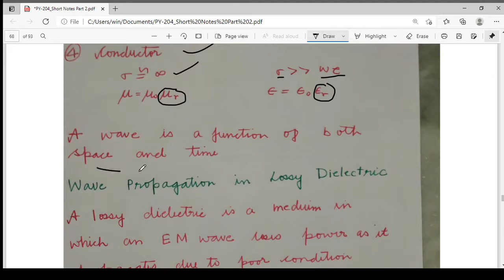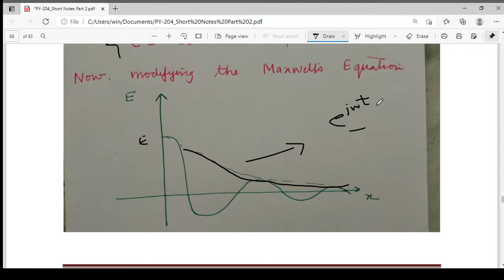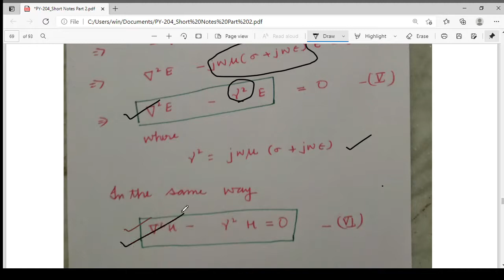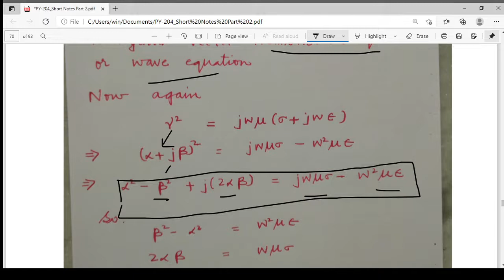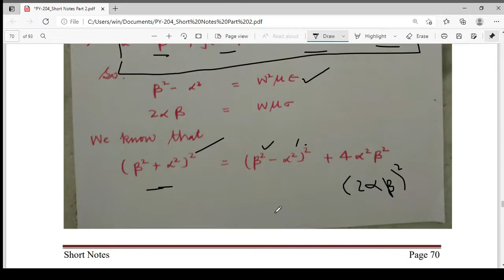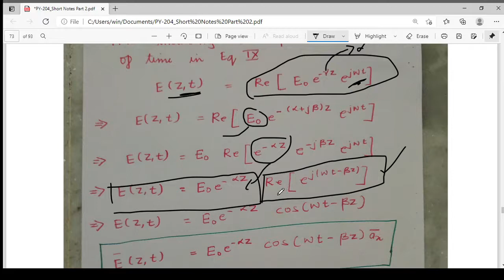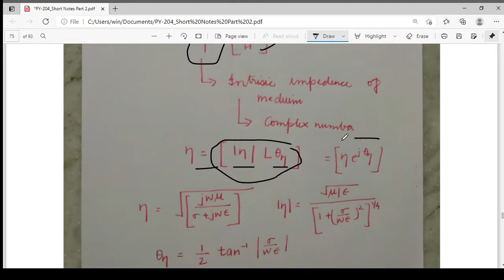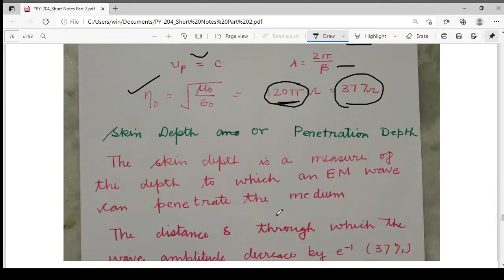BSc Physics Electromagnetic Field Theory_EM Wave Propagation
In the video, following topics are covered for EM Wave Propagation
Electric field equation
Magnetic field equation
Skip Depth
Intrinsic Impedance

Propagation Constant
Phase Constant

Attenuation Constant